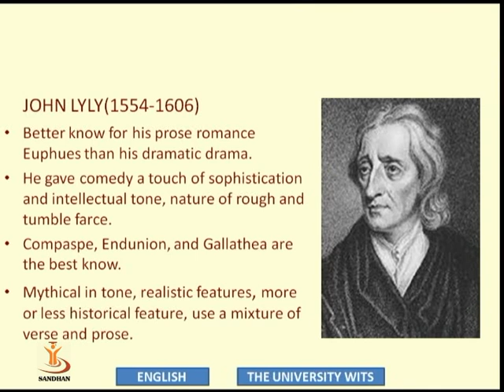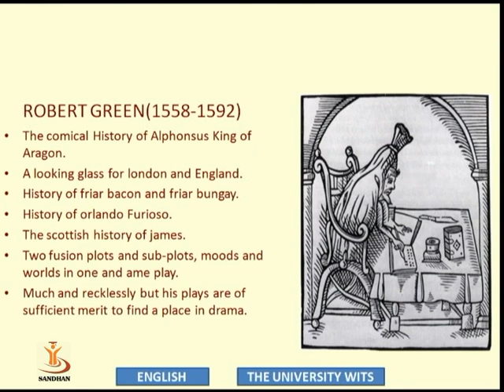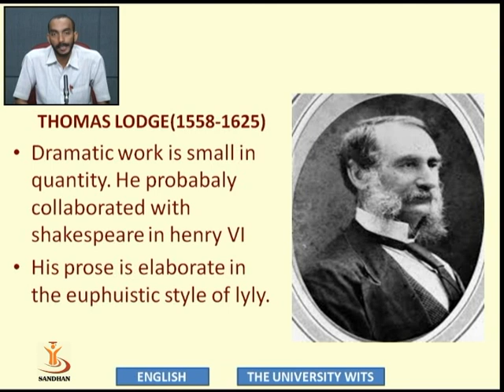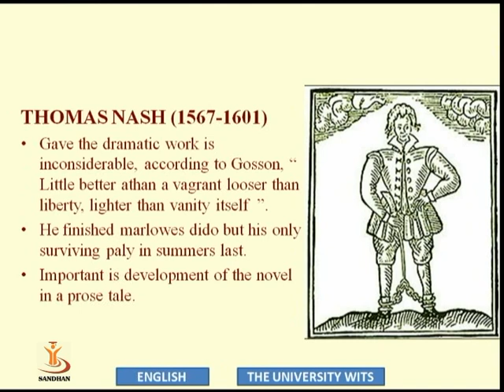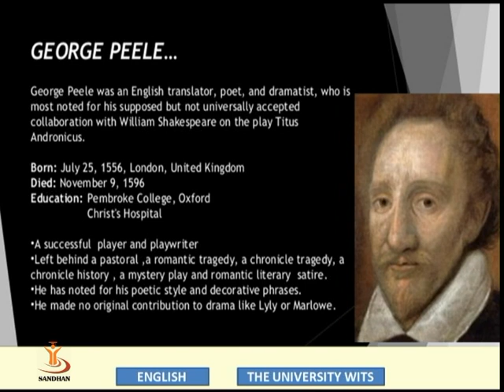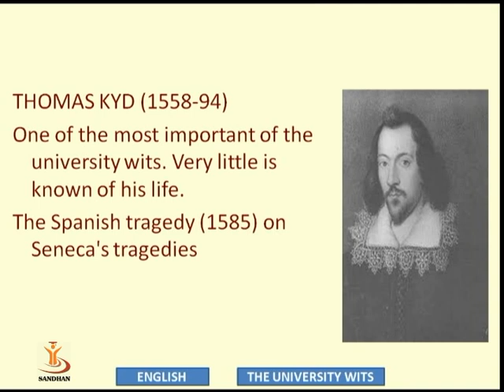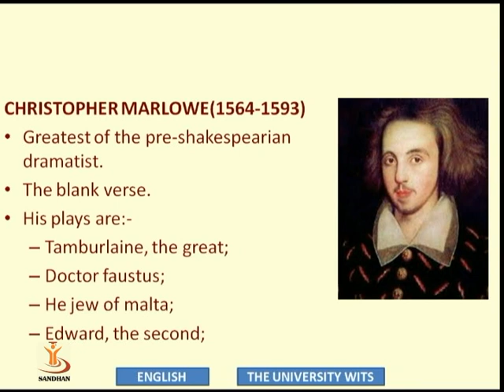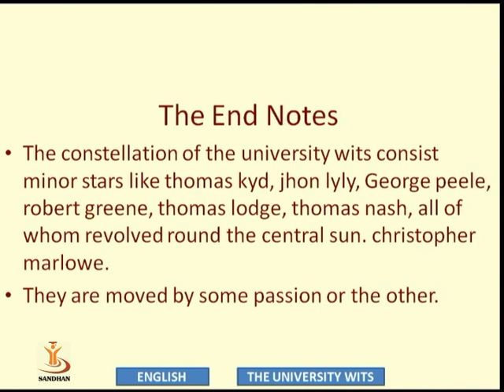The University With 3